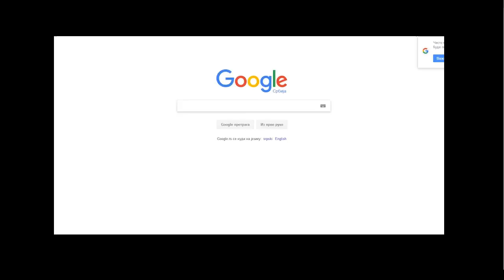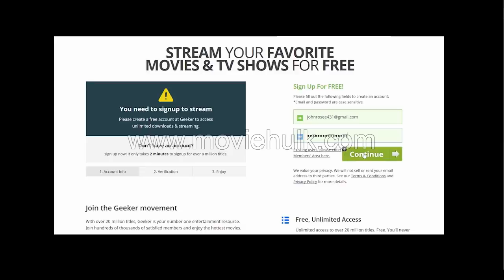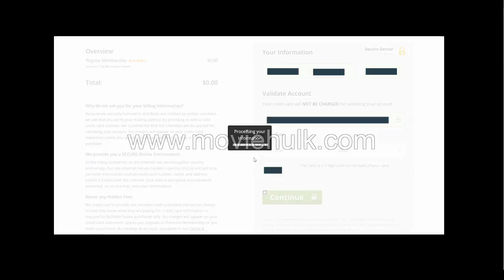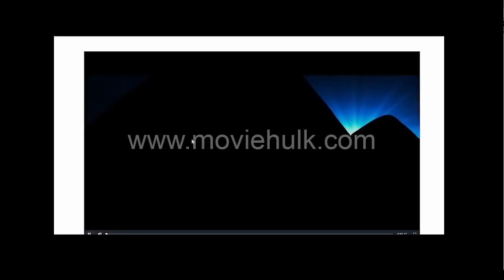The B Side Elsa Dorfman's PortrAit Photography (2016) :ƒuĻ'' ˑмovíe” ,.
A look at the life and work of photographer Elsa Dorfman.